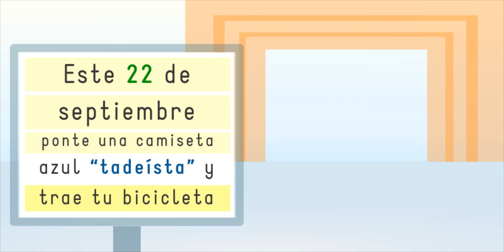Día sin carro - UTADEO 2015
Este 22 de septiembre ponte una camiseta azul tadeísta y trae tu bicicleta.